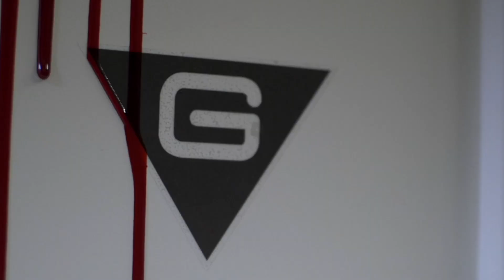Thalamos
This was a one minute trailer I did for a movie titled Thalamos that aired on Space Channel.